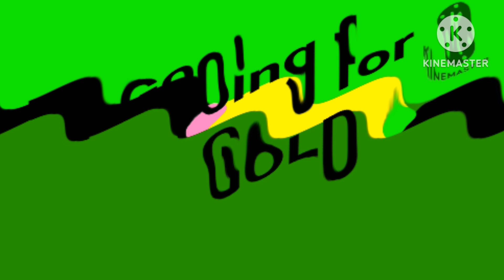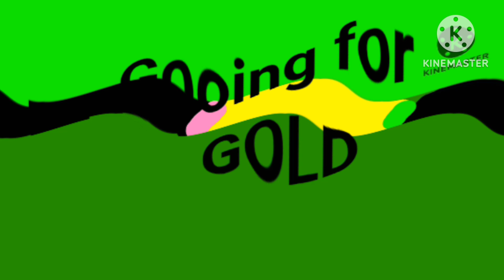Cream egg velodrome effects